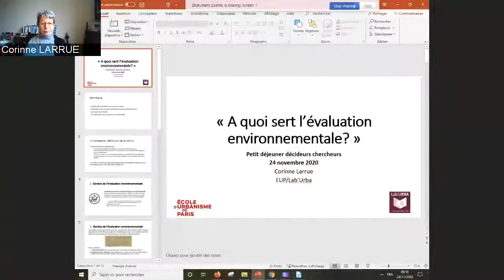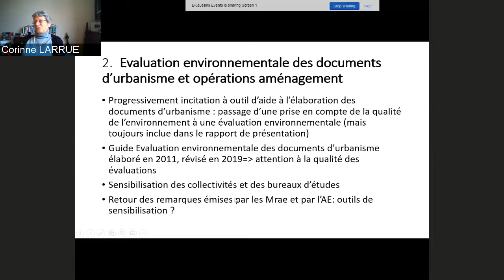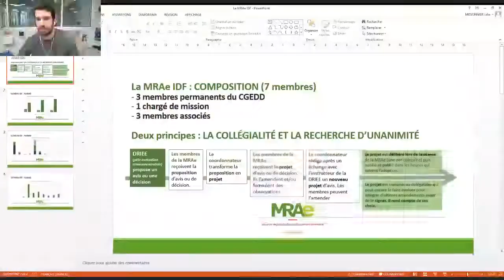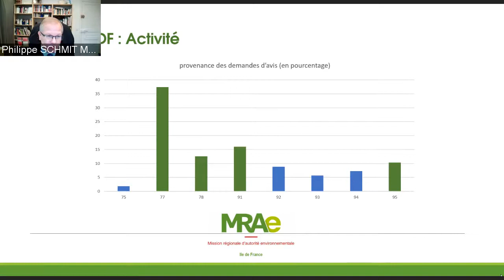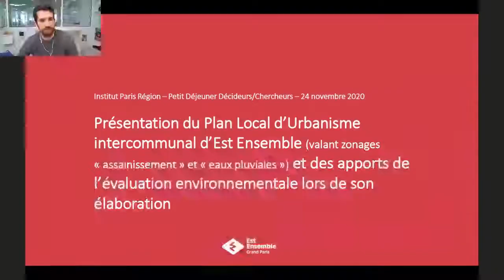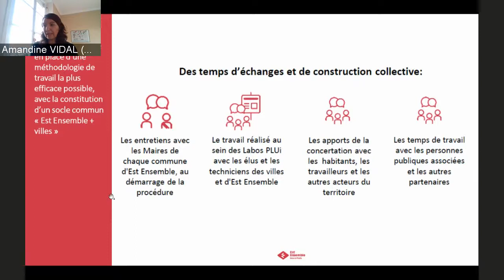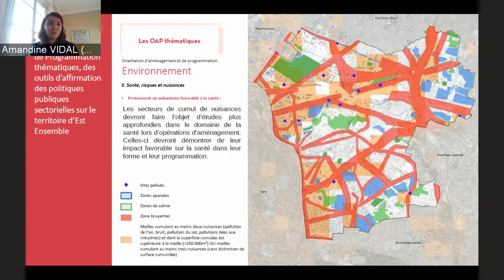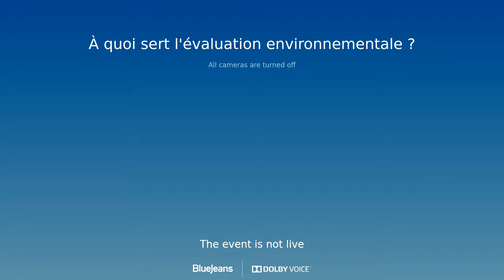À quoi sert l'évaluation environnementale ?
Petit déjeuner décideurs-chercheurs du 24 novembre 2020.
Les documents d’urbanisme constituent un levier pour la transition écologique des territoires. L’évaluation environnementale, à laquelle ils sont soumis depuis près de 20 ans, renforce cette exigence en portant une vision systémique de l’environnement intégrant notamment la biodiversité, la qualité des sols, des paysages ou les enjeux du climat, tout en veillant à plus de cohérence et de transparence au regard des enjeux environnementaux. Or, dans la pratique, l’évaluation environnementale demeure méconnue et trop souvent associée à une image réglementaire.

Pourquoi ce décalage ? Quel bilan 20 ans après ? Pourquoi les collectivités peinent-elles à se saisir de l’exercice lorsqu’elles élaborent ou révisent leur document d’urbanisme ? Comment peuvent-elles s’appuyer sur l’évaluation environnementale pour rendre plus vertueux leur PLU ou leur SCoT ? Ce petit déjeuner décideurs-chercheurs croise les points de vue et ouvre le débat.

INTERVENANTS
Ouverture :
Fouad AWADA, directeur général de L’Institut Paris Region
Introduction :
Julie MISSONNIER, agronome à L’Institut Paris Region
Animation :
Brigitte GUIGOU, chargée de mission partenariat recherche à L’Institut Paris Region

Interventions :
Corinne LARRUE, professeure à l’École d’Urbanisme de Paris, chercheuse au Lab’Urba, membre de la Mission Régionale d’Autorité Environnementale du Centre-Val de Loire
Philippe LEDENVIC, président de l’Autorité Environnementale
Philippe SCHMIT, président de la Mission régionale d’Autorité Environnementale d’Île-de-France
Éric BEAUDU, responsable du pôle « planification, stratégie foncière, déplacements », Direction de l’Aménagement et des Déplacements d’Est Ensemble
Amandine VIDAL, cheffe de projet urbanisme durable, Direction de l’Aménagement et des Déplacements d’Est Ensemble.